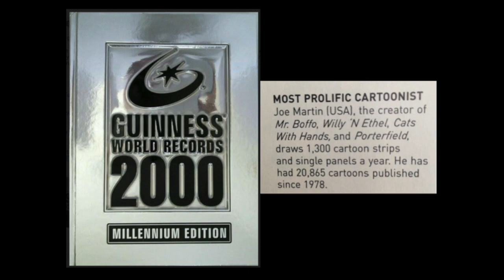The Man Behind Mr. Boffo, Joe Martin the Prolific Cartoonist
A cartoonist, writer, artist, husband, father, grandfather, great grandfather, and so much more. Here is a short story of how he came to be the prolific cartoonist he is today.